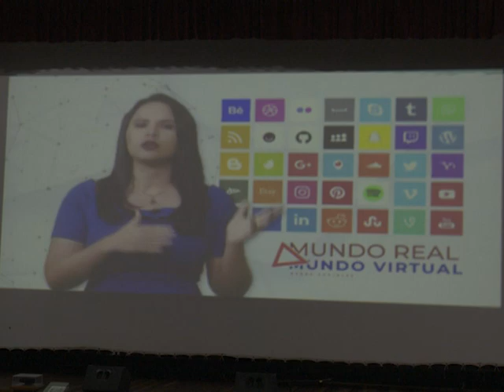Recibe Abel Prieto Honoris Causa de la Universidad villaclareña.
Abel Enrique Prieto Jiménez fue reconocido por la Universidad Central Marta Abreu de Las Villas con el Título Honoris Causa en Ciencias Filológicas por la Facultad de Humanidades de la casa de altos estudios de Villa Clara.